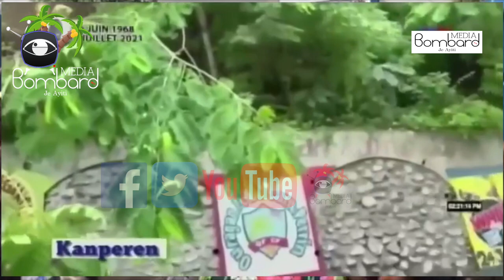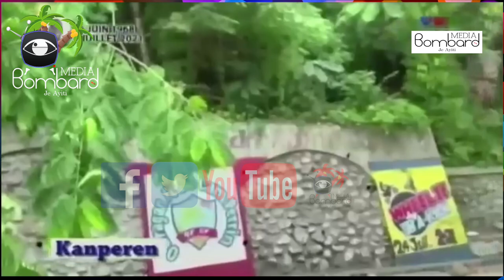Travay Wout | Eleksyon Ak Referandòm | 7 2 Tranbleman Tè Nan Nippes Haiti